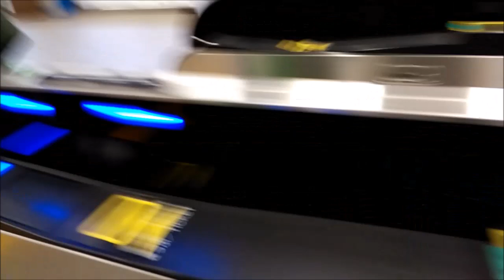Pengalaman pertama kerja kaigofukushishi di jepang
Pengalaman pertama masuk kerja di jepang pas musim dingin.